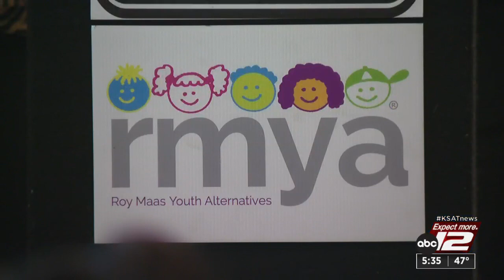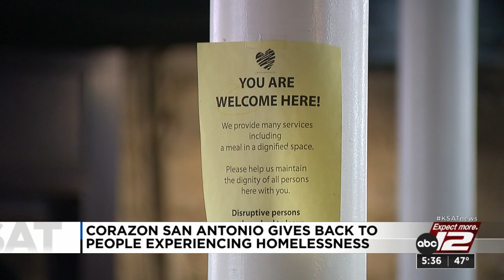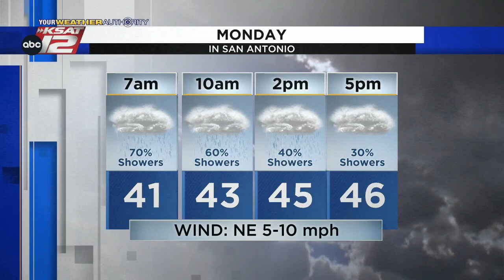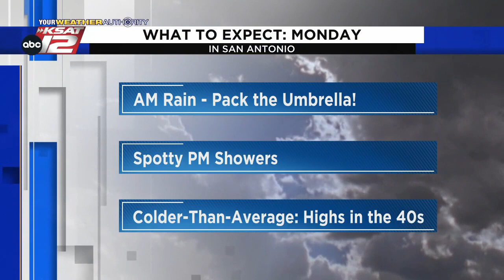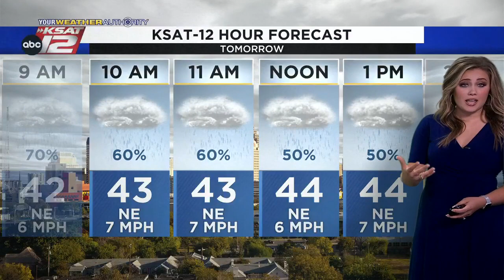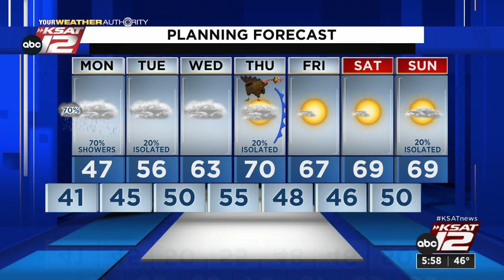KSAT 12 News at 5:30 : Nov 20, 2022